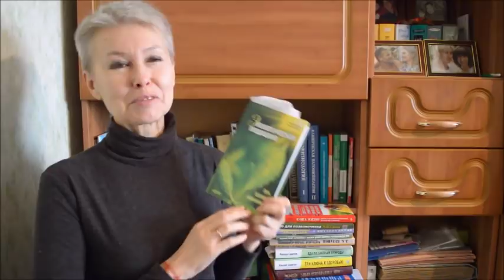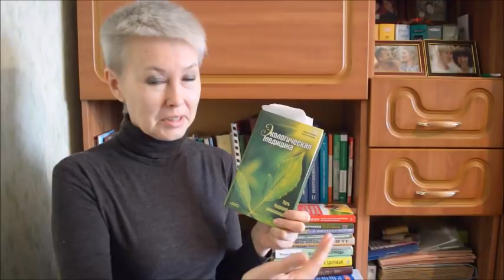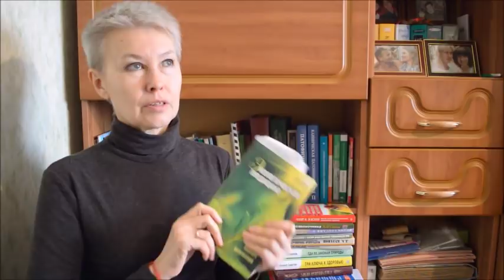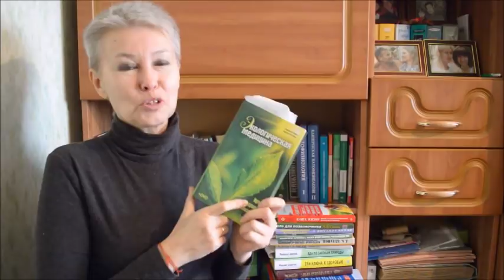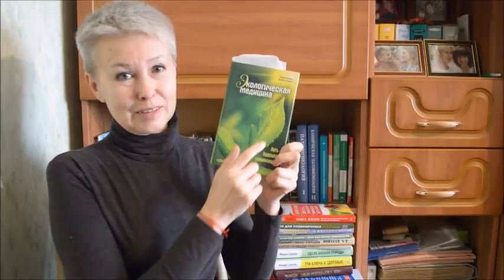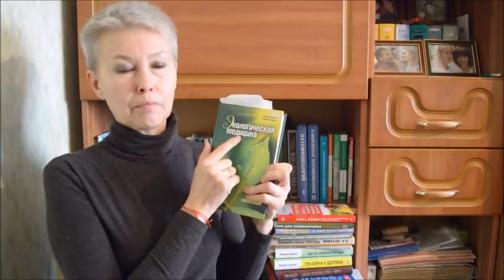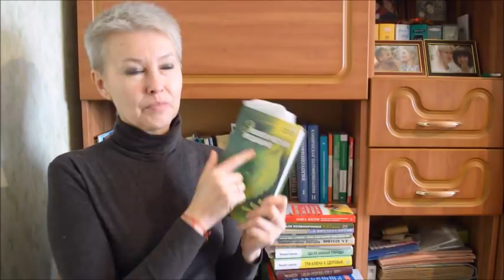Марва Оганян мое открытие года. Бая Че Доктор Натуропатии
Марва Оганян мое открытие года. Об этом в видео